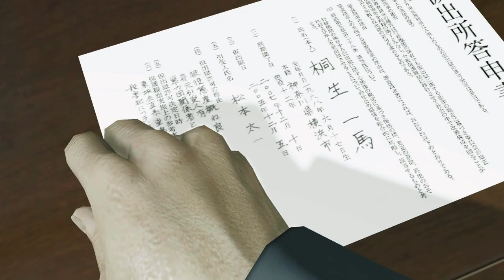Yakuza Kiwami Remastered Playthrough Pt 3.